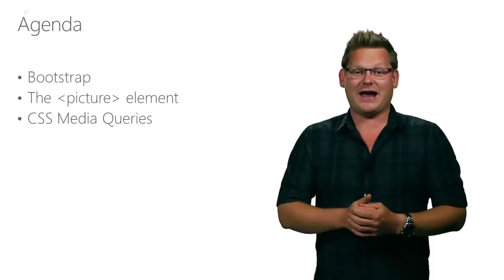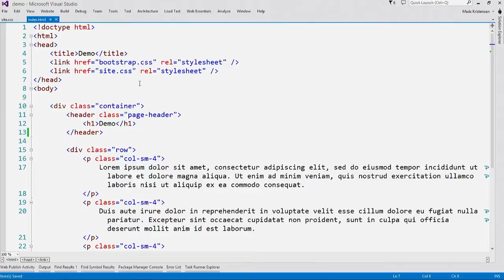Best Web Designer Developer WordPress West Philadelphia Pennsylvania